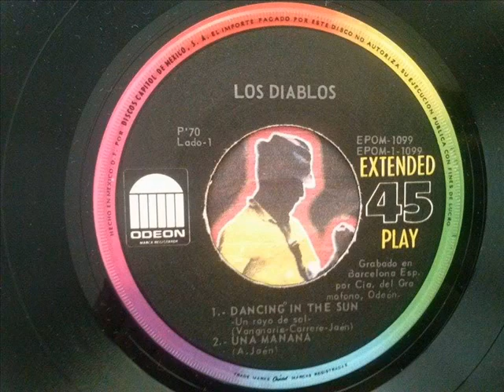Los Diablos - Dancing In The Sun (1970)